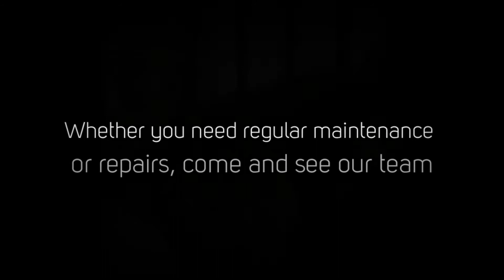Auto Services North Center Chicago - North Center Auto Service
North Center Auto Service
3455 N. Western Ave
Chicago, IL 60618